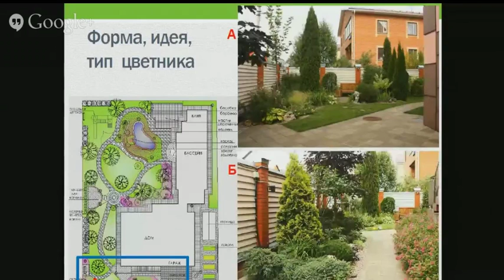Устройство цветника. Форма, тип, схема. Идеи для красивого цветника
Как сделать красивый цветник своими руками на даче

Сад по-новому. Проект профессионального ландшафтного дизайнера Натальи Мягковой. Как сделать красивый сад для отдыха, а не для работы по правилам дизайна

Как сделать уютный сад и тратить на уход за ним 1 день в неделю
Как сделать грамотно план сада
Как нужно сажать растения, чтобы сад был красивым круглый год
Как легко сделать красивый цветник
Какие растения лучше сажать в Вашем климате
Как избежать ошибок, которые могут свести на нет все Ваши труды

Смотрите, слушайте, учитесь и творите СВОЙ САД в месте с Натальей Мягковой и проектом "САД ПО-НОВОМУ"